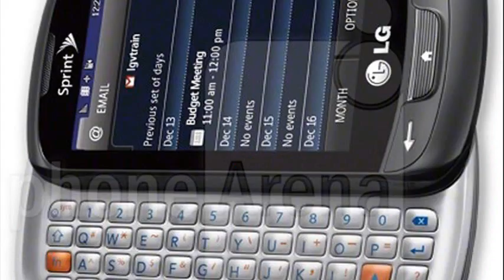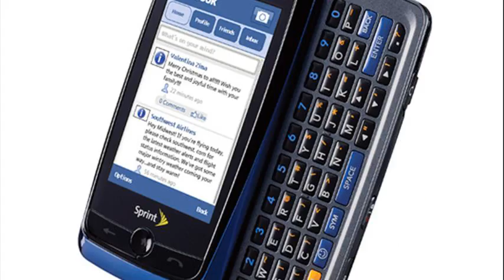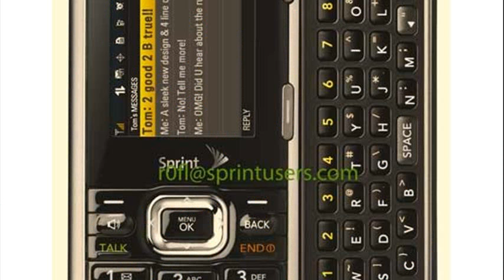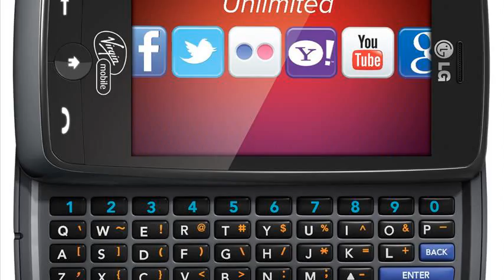lg rumor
lg rumor touch
lg rumor touch virgin mobile
lg phones
lg rumor touch manual
lg rumor manual